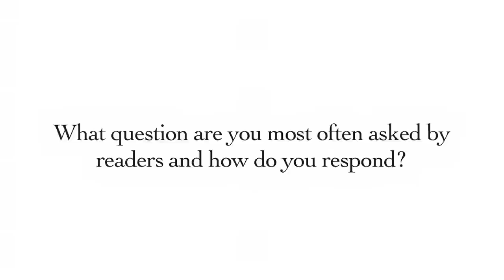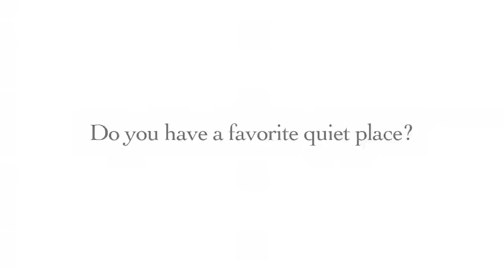Writers On the Fly: Roberto Ampuero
Roberto Ampuero (Valparaíso, Chile, 1953) is a Chilean author, columnist, and Professor of Creative Writing in the Department of Spanish & Portuguese at the University of Iowa.

Ampuero, who first came to Iowa as a resident in the International Writing Program, is the author of 12 novels translated in several languages, and currently he is working on a new novel set in Berlin, New York and Valparaíso.

Ampuero was selected to serve as the Chilean Ambassador to Mexico for a three-year term beginning in January 2012.